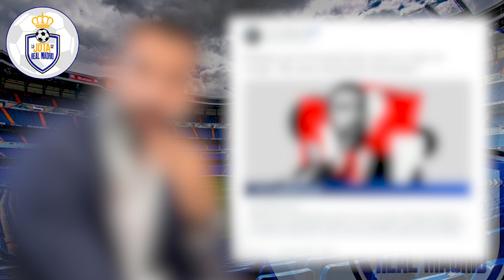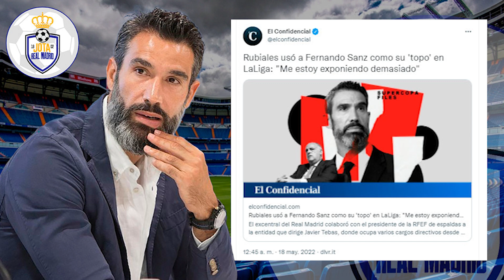ESTO NO ME HACE GRACIA | El madridista al que ha salpicado la CORRUPCIÓN DE RUBIALES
1. ¡Obtenga 1 camiseta gratis, ordene 3 artículos!
2. ¡Obtenga 2 camisetas gratis, ordene 5 artículos!